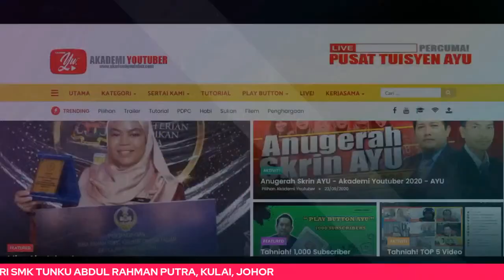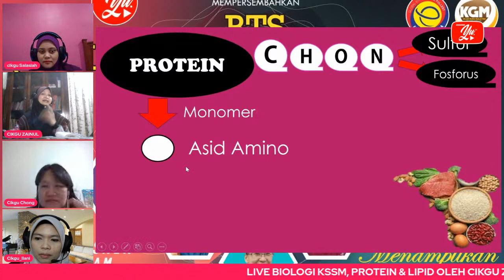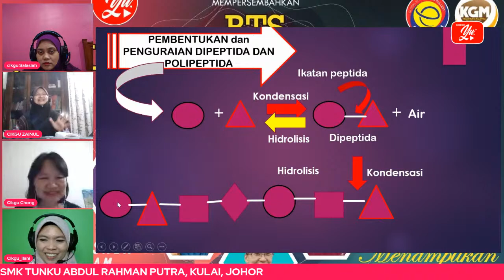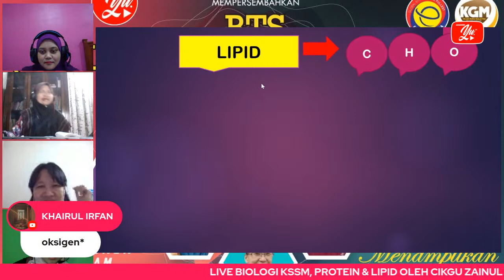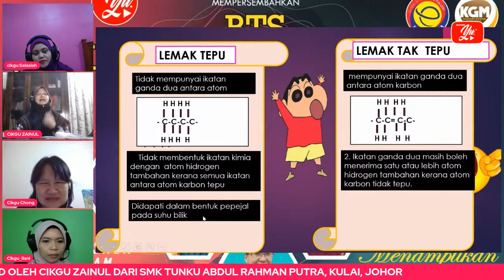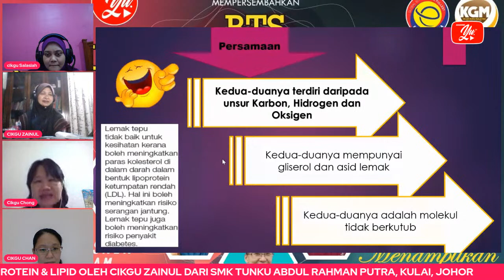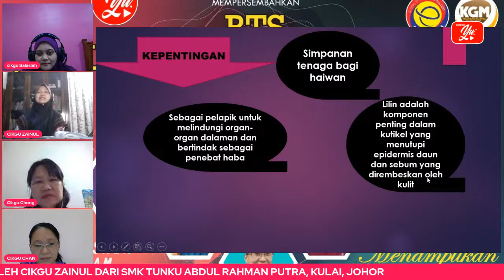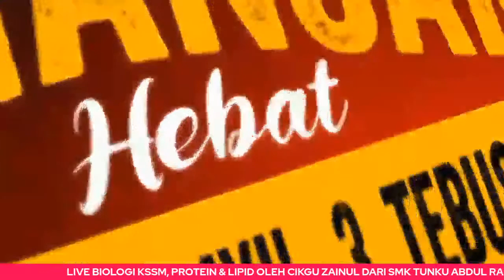🔴[LIVE] BIOLOGI TINGKATAN 4 DAN 5-PROTEIN DAN LIPID OLEH CIKGU ZAINUL#06#TUISYENPERCUMA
TERIMA KASIH.